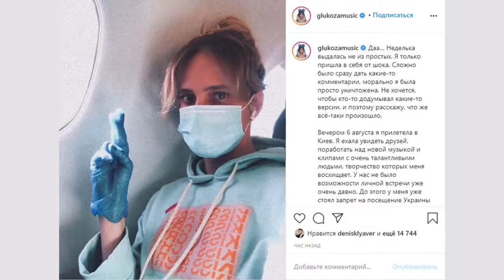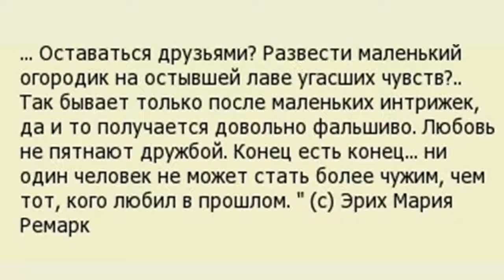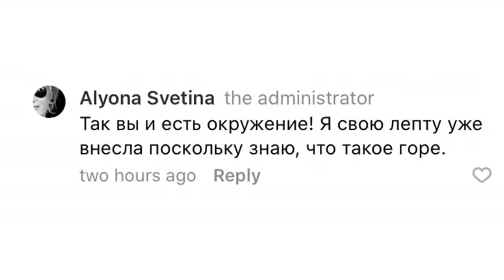«Морально я была просто уничтожена»: Глюкоза объяснила свои слова о Крыме